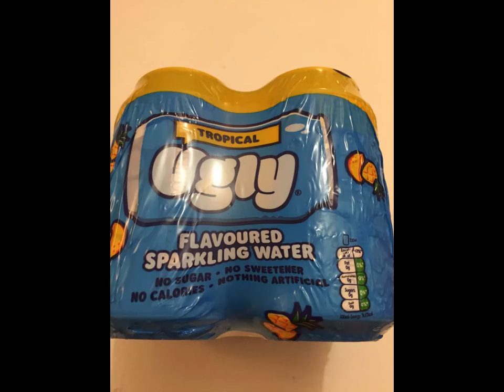haul noz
bilan des achats de chez noz après les fêtes,
boisson ugly, haricots verts, metal détector, carnet trop chou, bd tortue, bd nouvelle zelande, livre enquete pour enfants, chocolat poulain, petit marseillais argile, bouillon knorr, sauce bolognaise betterave, wraps, capsules cafe l'or

plaisance du touche , 31 haute garonne.